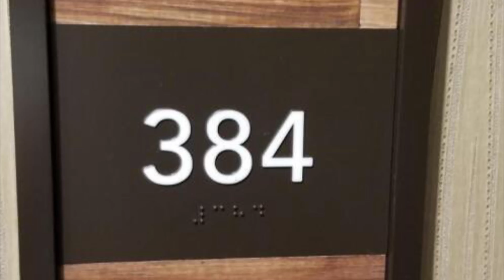Quest For Disney (Trailer)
Quest For Disney - Summer of 2021